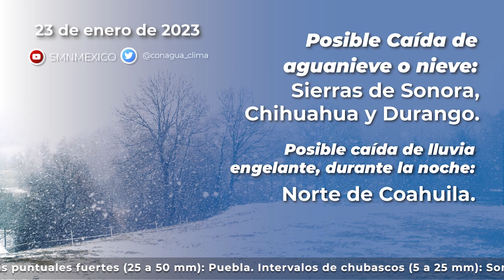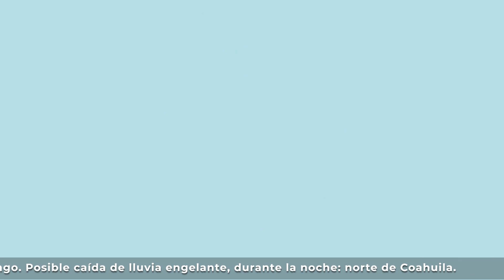23 de enero de 2023 8:00h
23 de enero de 2023 8:00h